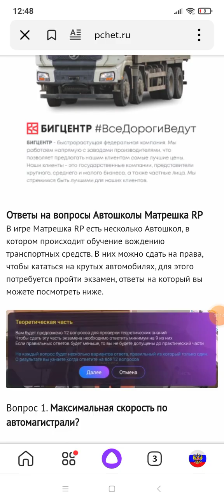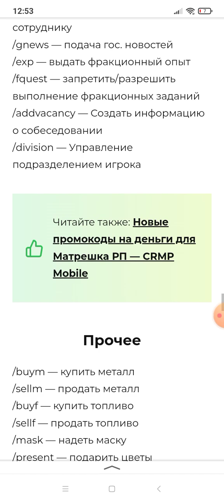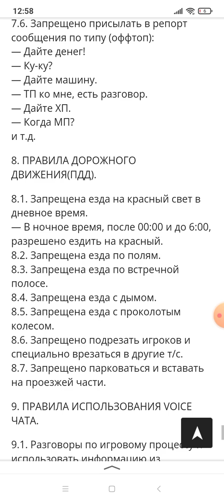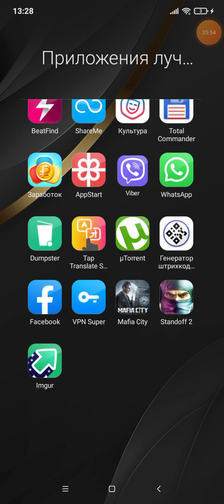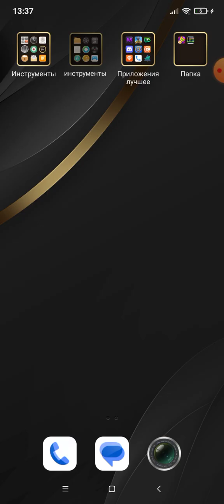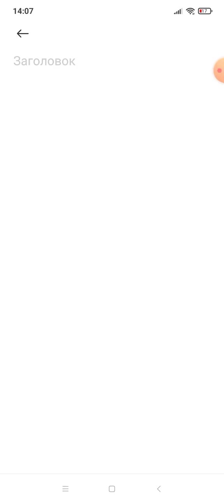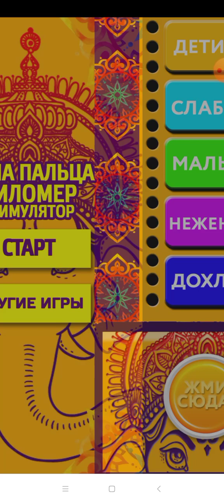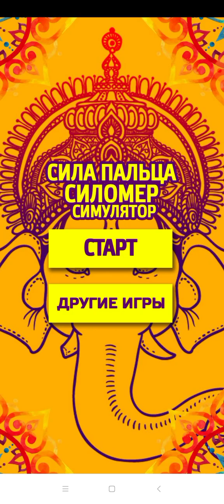Matreshka RP Server 02 l Сила пальца Силомер Симулятор